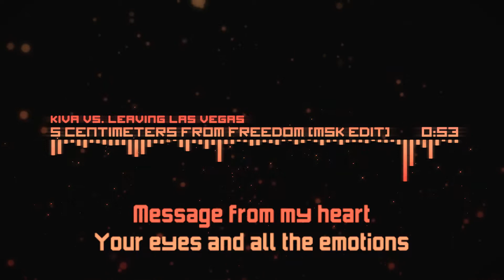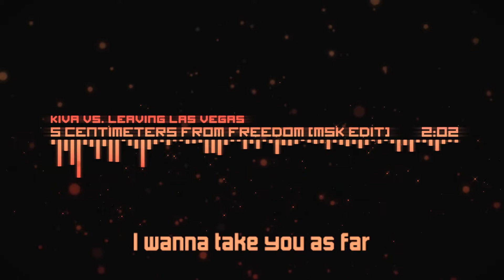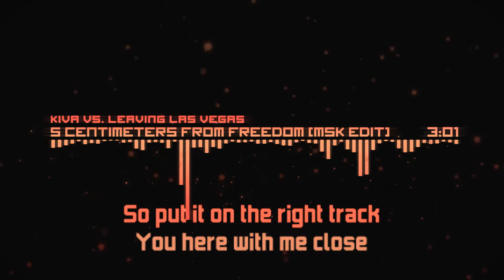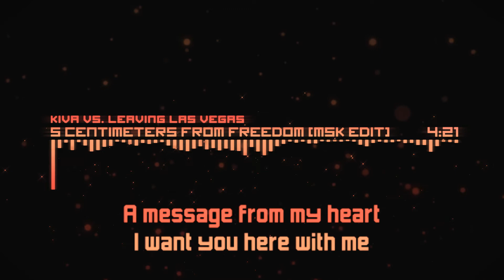KIVA vs. Leaving Las Vegas - 5 Centimeters From Freedom (M5K Edit) [BIRTHDAY SPECIAL]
One of the two mashups I promised to release on my birthday.

As this one is a special mashup, I believe I need to share my thoughts about this one:

This mashup, in my personal opinion, is the best one and also my most favorite one, because both tracks I used are just too perfect for each other.

Set Free by KIVA is one of my favorite tracks in this rhythm game on my phone, Dynamix. It has very good lyrics describing the desire to be free together with a loved one, which I've always strongly believed in.

On the other hand, 5CMPS by Leaving Las Vegas (Star Driver and Kodex) is the slower house remake of the original 5 Centimeters Per Second by Star Driver himself, which was also the very first track I listened to by Star Driver. The lyrics surprisingly go well with the one in Set Free, hence I decided to mash it up together to produce this beautiful track.